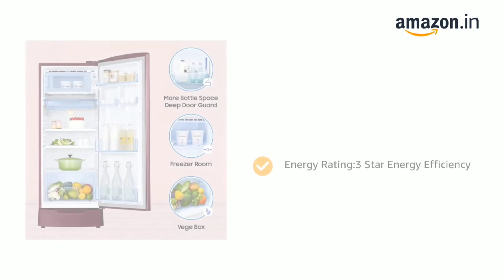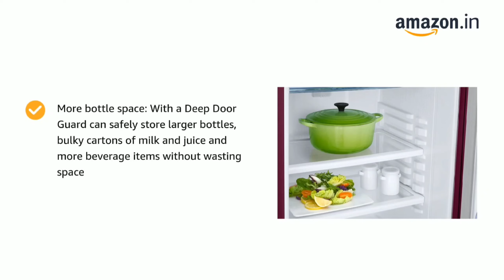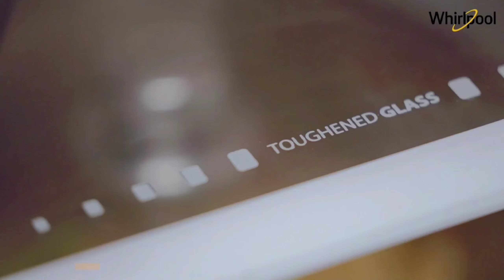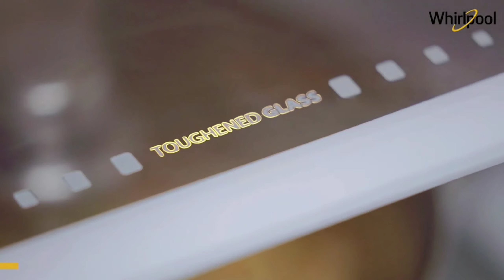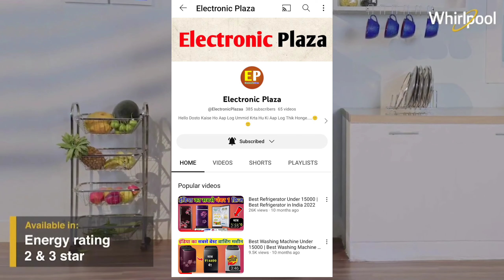Top 5 Best Refrigerator in 2023 🇮🇳 Best Refrigerator Under 15000 🔥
Top 5 Best Refrigerator Under 15000 | Best Refrigerator in 2023

👇BUY LINK👇

1. Samsung 183 L 3 Star Digital Inverter Direct Cool Single Door

2. Whirlpool 184 L 3 Star Direct-Cool Single Door Refrigerator

3. Godrej 180 L 4 Star Direct Cool Single Door Refrigerator

4. Whirlpool 184 L 2 Star Direct-Cool Single Door Refrigerator

5. LG 185 L 4 Star Inverter Direct-Cool Single Door Refrigerator

👇BEST DOUBLE DOOR FRIDGE👇

1. Samsung 236 L 2 Star Double Door Refrigerator

2. Whirlpool 240 L Frost Free Multi-Door Refrigerator

3. Samsung 253 L 3 Star with Inverter Double Door Refrigerator

4. Samsung 324 L 3 Star Inverter Frost Free Double Door Refrigerator

5. Samsung 253 L 3 Star Inverter Frost-Free Double Door Refrigerator

6. LG 242 L 3 Star Smart Inverter Frost-Free Double Door Refrigerator

7. Whirlpool 245 L 2 Star Frost-Free Double Door Refrigerator

8. LG 322 L 3 Star Smart Inverter Wi-Fi Frost-Free Double Door Refrigerator

Top 5 best single door refrigerator under 15000 in 2023
Best refrigerator in 2023
Best refrigerator Guide
Top 5 best refrigerator Guide
Single door refrigerator under ₹15000
Single door refrigerator in 2023 in india
Best budget refrigerator 2023
Best refrigerator for home
Samsung Single Door Refrigerator
LG Single Door Refrigerator
Whirepool Single Door Refrigerator
Godrej Single Door Refrigerator
Best Refrigerator On Amazon
Best Refrigerator On Flipkart